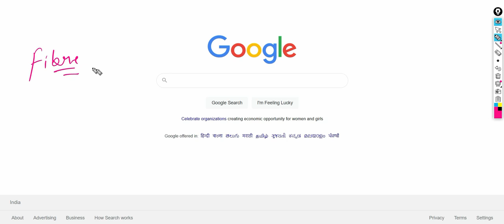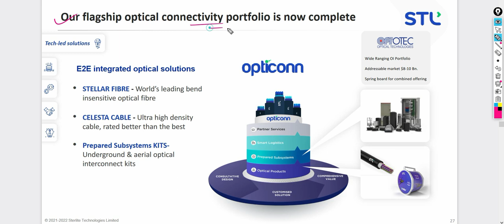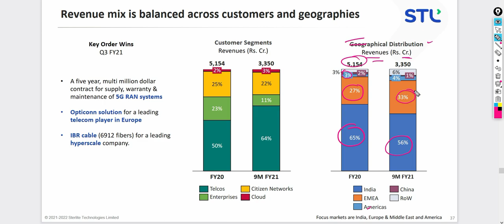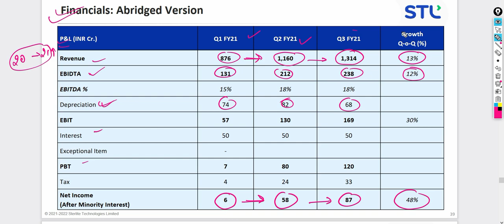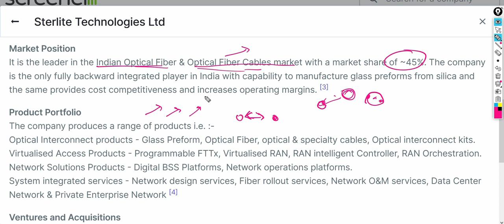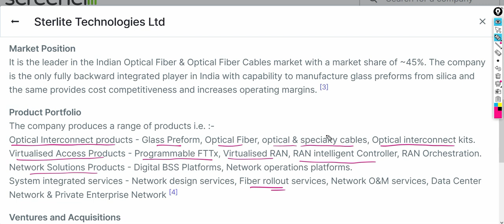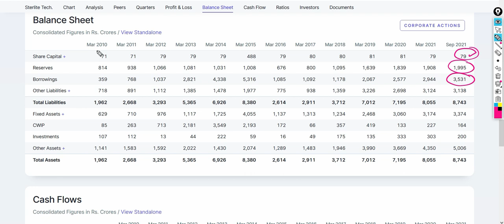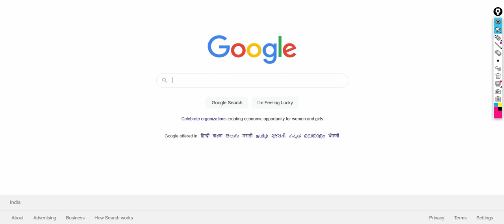₹10,000 Crore का टारगेट है COMPANY का 1 साल में धमाका 10x MONEY STERLITE technologies stock latest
STL Tech (Sterlite) is an innovation powerhouse in next-gen technologies like 5G, AI , FTTx, WiFi, Analytics, Optical Interconnect, etc.